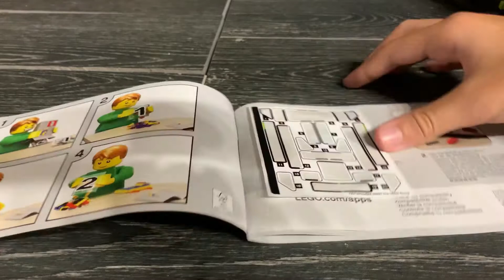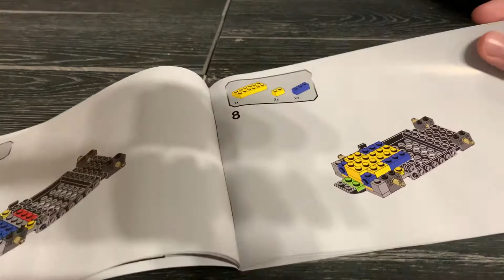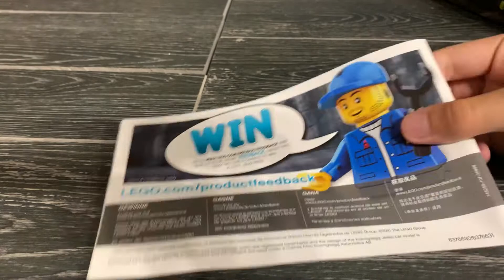(Рус) LEGO KOENIGSEGG JESKO-REVIEW (76900)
LEGO 76900-REVIEW (ОБЗОР) ТЕГИ:lego, speed champions, lego speed champions, 76900, lego 76900, speed champions 2021, 2021, lego speed champions 2021, koenigsegg jesko, lego 2021, lego koenigsegg jesko, lego speed build, review, speed champions review, Модель Koenigsegg Jesko LEGO® Speed Champions позволяет вам поближе познакомиться с одним из первых в мире гиперкаров, сумевших развить скорость 300 миль в час — это 482 километра! Взгляните на потрясающие функции и аэродинамический дизайн автомобиля, воссоздавая его по кубику. Когда закончите сборку, покажите модель друзьям или посадите гонщика Koenigsegg в двухместную кабину и отправляйтесь на ближайшую гоночную трассу. Держитесь крепче!

Эта впечатляющая копия Koenigsegg Jesko LEGO® Speed Champions (76900) наполнена реалистичными деталями. Идеальный набор для тех, кто любит классные модели спортивных автомобилей и захватывающие дух гонки.
Что в наборе? Все, что нужно для создания впечатляющей модели Koenigsegg Jesko, и пилот гоночного автомобиля Koenigsegg.
Дети могут изучить внешний вид гиперкара Koenigsegg Jesko в реальной жизни, собирая эту реалистичную копию, которую можно выставить напоказ или устроить с друзьями захватывающие гонки Speed Champions.
Этот набор LEGO® Speed Champions с моделью из 280 деталей станет отличным подарком на день рождения или любой другой день для мальчиков и девочек в возрасте от 7 лет, а также для тех, кто увлекается крутыми автомобилями.
Размеры этой копии Koenigsegg Jesko — более 4 см в высоту, 15 см в длину и 7 см в ширину. Колесная база шириной в 8 шипов несет кабину для 2 минифигурок, и остается место для реалистичных деталей.
Для этого игрушечного автомобиля не нужны батарейки. Он работает на детском воображении, так что гонки никогда не останавливаются!
Покупаете модель для новичка LEGO®? Нет проблем — в набор входит буклет с понятными пошаговыми инструкциями.
Наборы LEGO® Speed Champions дают вам возможность изучить самые захватывающие автомобили в мире. Качественные и прочные модели-копии отлично подходят и для демонстрации, и для творческой игры.
Все конструкторы LEGO®, выпускающиеся с 1958 года, соответствуют самым взыскательным отраслевым стандартам, поэтому они совершенно безопасны и совместимы друг с другом, а все кубики и детали легко соединяются и разъединяются.
Эти наборы LEGO® Speed Champions тщательно тестируются на соответствие самым строгим стандартам безопасности.